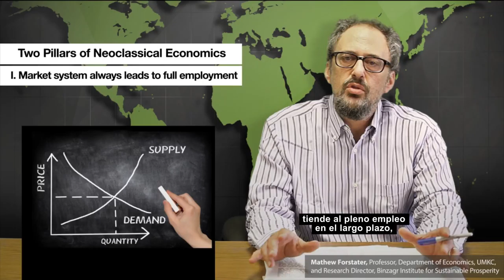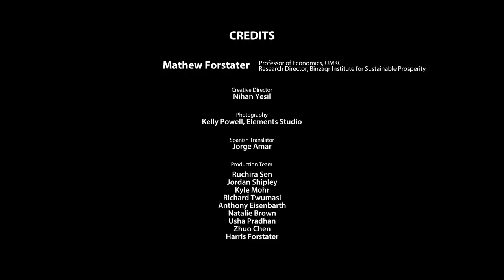Trabajo-Dinero-Deuda (Vlog No. 103): Sentido Común Económico - Hacienda Funcional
Bienvenidos a Trabajo-Dinero-Deuda: Sentido Común Económico, un nuevo video online semanal para desmontar los mitos concernientes al desempleo, los déficits, la deuda nacional y nuestro sistema monetario, y sobre cómo crear prosperidad sostenible para el siglo 21. ¡Que empiece el debate!